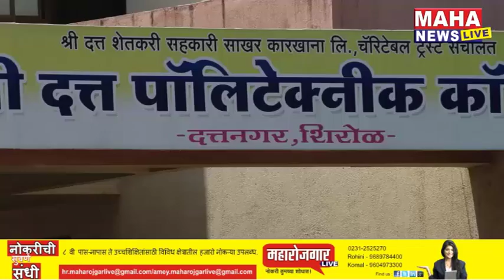राधाच्या वाढदिवसाच्या जल्लोषात बयोआजींचे आगमन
स्टार प्रवाहच्या 'गोठ मालिकेमधल्या  राधा आणि विलासचे म्हणजेच प्रेक्षकांनी लाडाने नामकरण केलेल्या ‘विरा’चे गोड,प्रेमळ नाते दिवसेंदिवस बहरते आहे.

या मालिकेत राधाचा वाढदिवस असल्याचं कळल्यानंतर विलास स्वत:हून तिच्या बर्थडे  सेलिब्रेशनचा प्लॅन करतो. मात्र, हे बर्थडे सेलिब्रेशन रंगात आलेलं असतानाच तीर्थयात्रेहून परतलेल्या बयोआजींचा प्रवेश होतो. विलासच्या या वागण्यावर, घरात चाललेल्या धमाल नाचगाण्यावर बयोआजीची काय प्रतिक्रिया असेल , हे पहाणं उत्सुकतेचं ठरणार आहे.